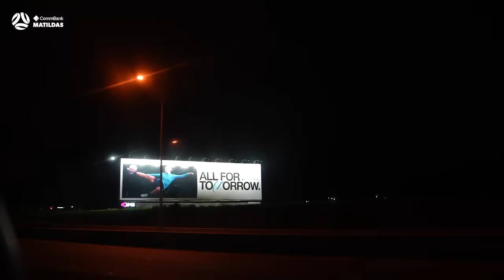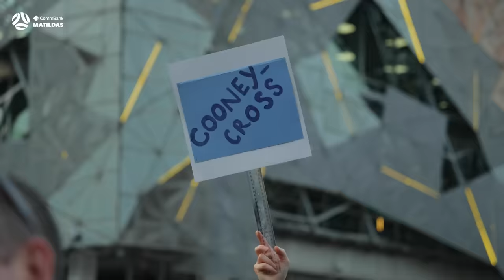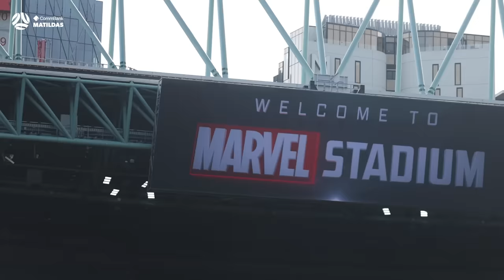Behind the Matildas v France in Melbourne, brought to you by Rebel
Go behind the scenes as the CommBank Matildas faced France in their FIFA Women's World Cup send-off, brought to you by Rebel.